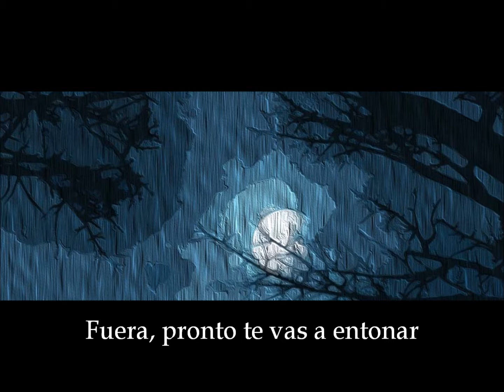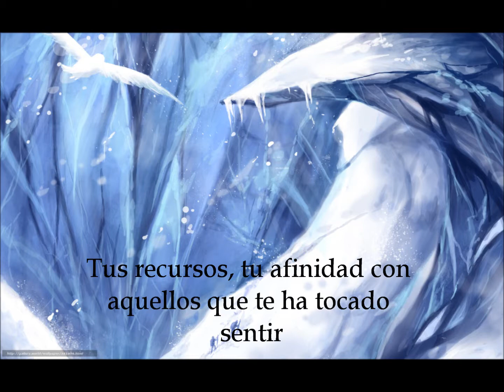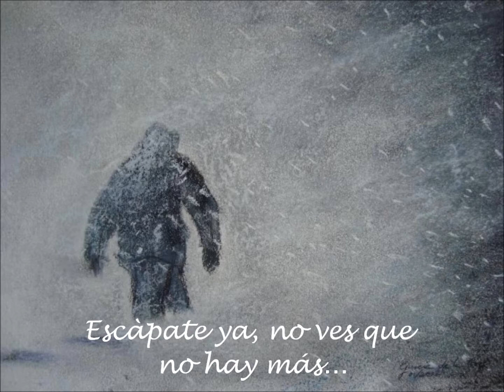Ventisca (TXEMA)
5ª pista del álbum propio titulado "La profecía", grabado en los meses de abril y mayo   de 2016.